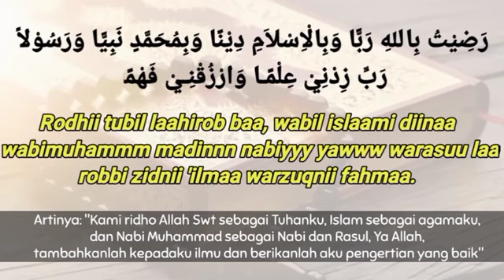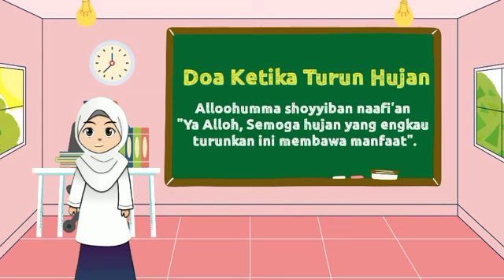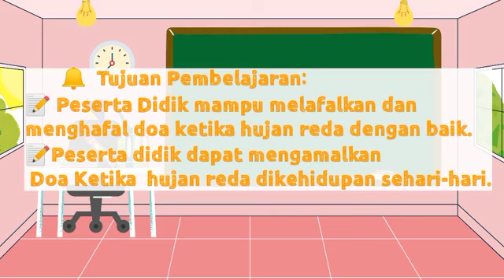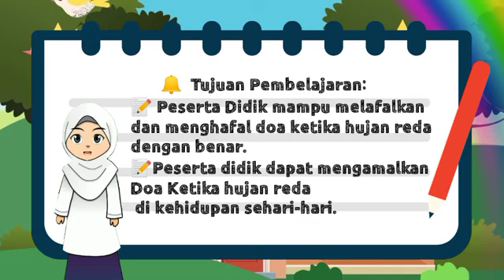Kelas 1 || Doa Ketika Hujan Reda